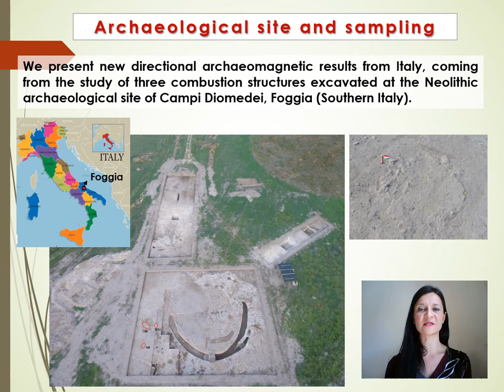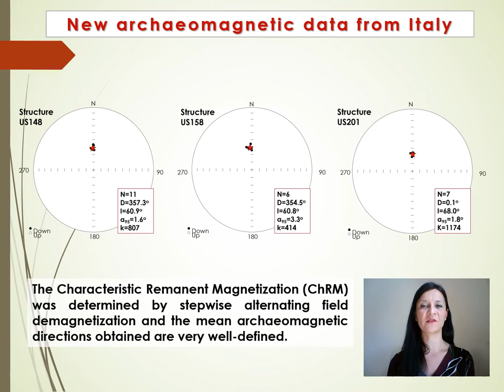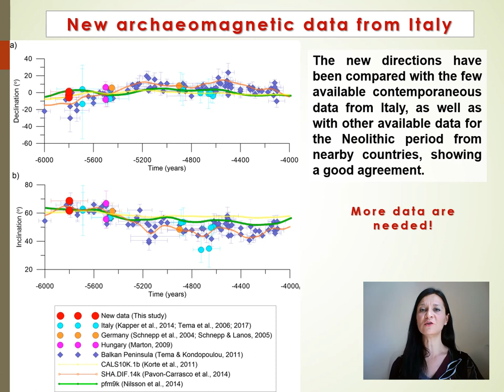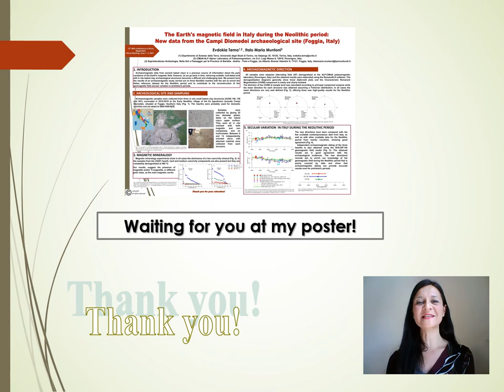Evdokia Tema: The Earth's magnetic field in Italy during the Neolithic period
12th Institute for Rock Magnetism Conference

Lightning Talk

Title: The Earth's magnetic field in Italy during the Neolithic period: New data from the Campi Diomedei archaeological site (Foggia, Italy)

Authors: Evdokia Tema (1,2) & Italo Maria Muntoni (3)

Institutions:
(1) Dipartimento di Scienze della Terra, Università degli Studi di Torino, via Valperga 35, 10125, Torino, Italy
(2) CIMaN-ALP Alpine Laboratory of Palaeomagnetism, via G.U. Luigi Massa 6, 12016, Peveragno, Italy
(3) Soprintendenza Archeologia, Belle Arti e Paesaggio per le Province di Barletta - Andria - Trani e Foggia, via Alberto Alvarez Valentini 8, 71121, Foggia, Italy

Abstract:
Archaeomagnetic data from ancient baked clays is a precious source of information about the past variations of the Earth's magnetic field. However, as we go back in time, retrieving suitable, well dated and still in situ baked clay archaeological structures becomes a difficult and challenging task. We present here the results of an archaeomagnetic study carried out on three hearths (UUSS 148, 158 and 201) excavated in 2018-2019 at the Early Neolithic village of the Ex Ippodromo (actually Campi Diomedei), situated at Foggia (Southern Italy). The three discovered firing structures are dated at 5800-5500 BCE based on archaeological information and radiocarbon dating. Magnetic mineralogy experiments show the dominance of a low coercivity mineral, most probably magnetite and/or Ti-magnetite, completely demagnetized at 580 oC. Stepwise thermal demagnetization procedures accompanied by bulk magnetic mineralogy monitoring were used to investigate the thermal stability of the samples while systematic alternative field demagnetization was carried out to determine the archaeomagnetic direction registered by the hearths during their last firing. The new directions, which are very well defined, are in very good agreement with the directions previously obtained from the Neolithic ovens of Portonovo (Marche) and the combustion structures of Balsignano (Bari) as well as with other contemporaneous data from Europe. Independent archaeomagnetic dating of the three hearths is also obtained using the SHA.DIF.14k geomagnetic field model. The obtained results are in good agreement with the radiocarbon dates. The new directional records aim to enrich our knowledge of the geomagnetic field during the Neolithic period that is poorly covered by data, and show that archaeomagnetic dating can provide accurate results even for prehistoric periods.